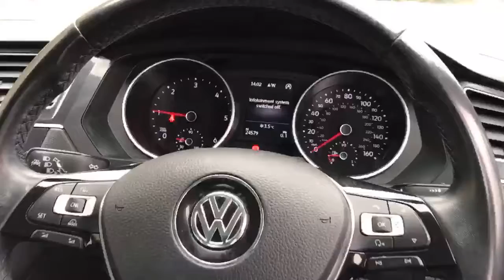Volkswagen Tiguan Diesel Estate 2.0 TDi 150 4motion SE Nav 5 - YH66DXS